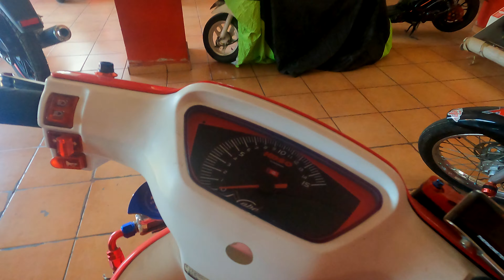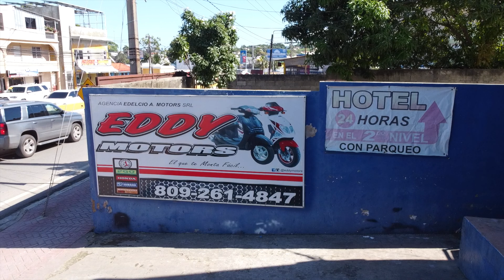Eddy Motor Puerto Plata!! Me mostró El Prototipo Honda Dio 125cc 😍 Cilindro Enfriado por agua 💧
Gracias a eddy motor por la oportunidad

Para ordenes le puede manda un mensaje a su Instagram 👇🏻👇🏻

@Amilkin Tejada